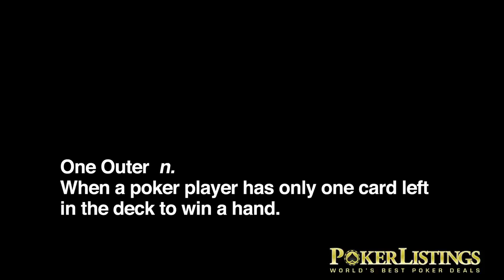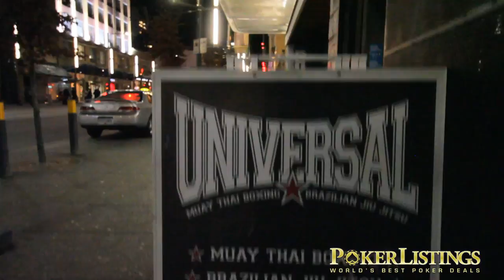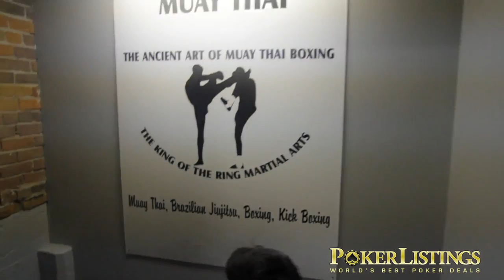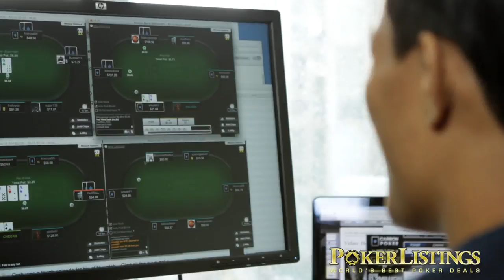This Poker Pro Followed His Dream to Fight in UFC - Poker Documentary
For the seventh episode of our short documentary series Easy Game we fly to LA to talk to Salsberg, his family and Weeds creator Jenji Kohan. We also follow Salsberg to the LA Poker Classic to speak with long-time WPT commentator Mike Sexton.

Terrence Chan has been a big part of the poker world for more than a decade. First as a member of the team that developed PokerStars and later as a high-stakes, heads-up Limit Hold'em specialist.

You could say Chan had it made. So why did the 32-year-old from Vancouver, Canada put it all on the line to pursue a career in mixed martial arts?

In the latest episode of our poker documentary series Easy Game, we follow Chan in Vancouver to find out.